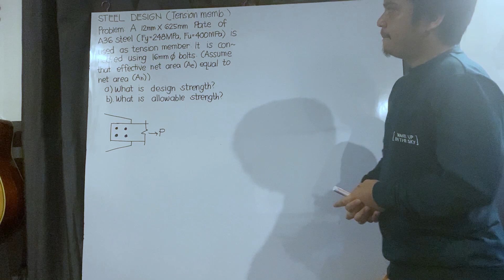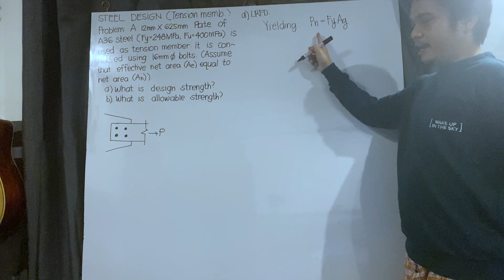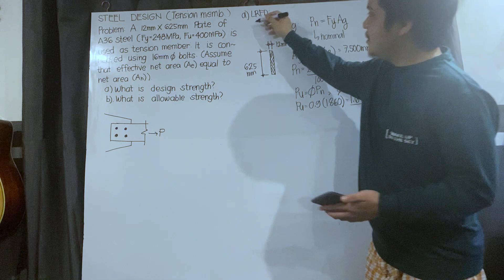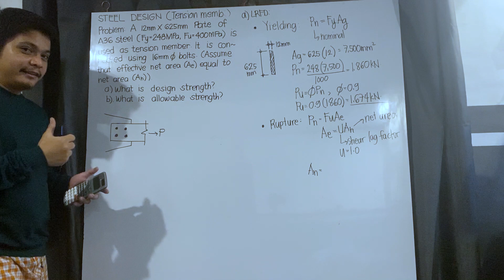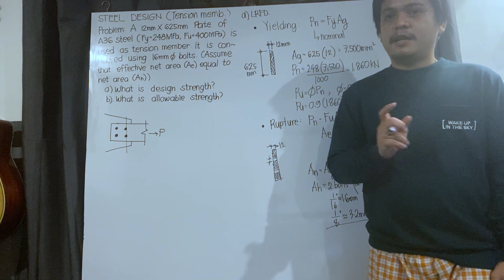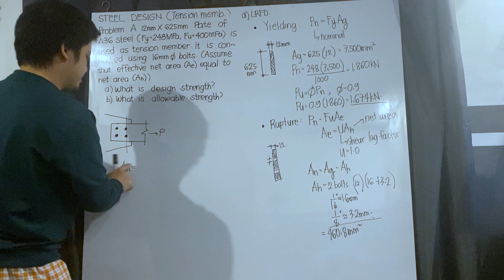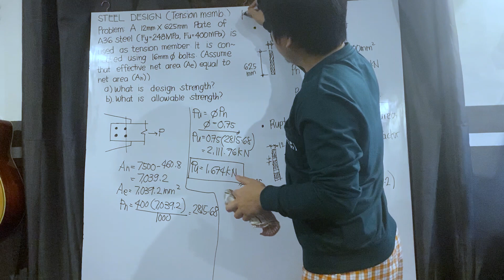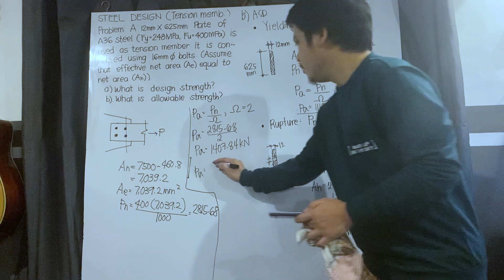STEEL 2 YIELDING AND RUPTURE